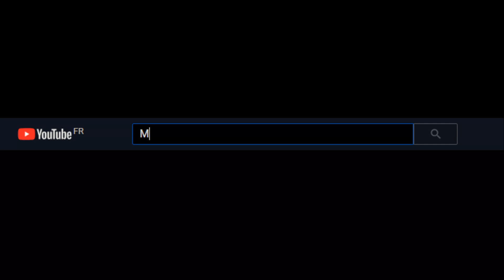Borderlands LOBBY XP CHEATS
Je peux vous aider a xp facilement